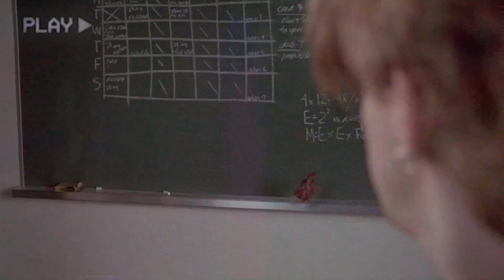Ticks - So Bad It's Good Movie Review - Bootleg Theater - Halloween Edition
Gross & greasy, Ticks is a Trash-Ter-Piece out of the mid-90s. Ticks has bite and audacity galore as well as some gore and a gluttonous amount of ignorant. Spray on some Deet and let's get busy!